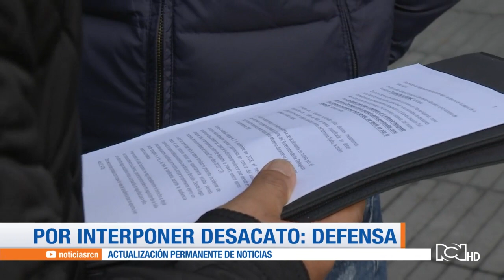Expulsan de audiencia al exfiscal Mario Iguarán